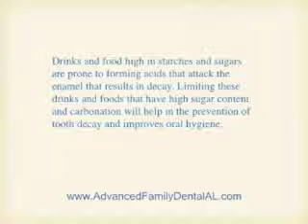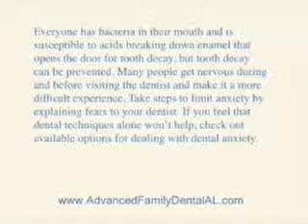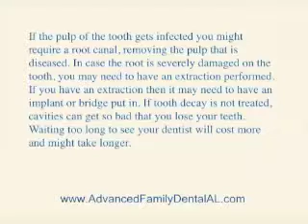Tooth Decay Can be Prevented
Ways you can prevent tooth decay.